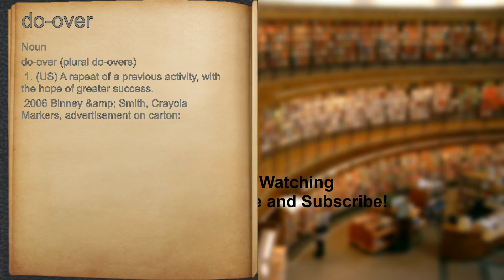What does do-over mean?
A spoken definition of do-over.

Intro Sound:
Typewriter - Tamskp